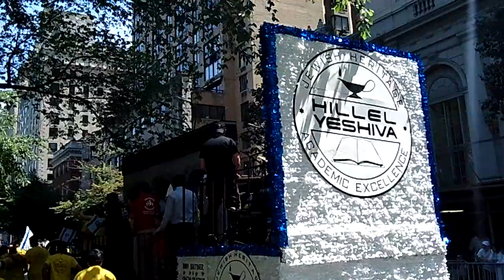Israeli Parade~NYC~2012~Hillel Yeshiva Float/Fusion Band~NYCParadelife